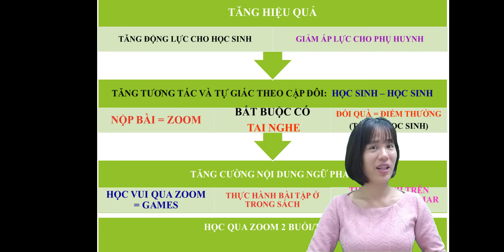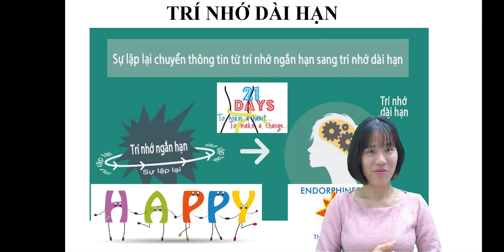Phương pháp học tiếng Anh tại nhà hiệu quả cho bé cùng HappyHome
HappyHome - Khóa học tiếng Anh online cho trẻ từ 4 - 15 tuổi. Với phương pháp học Vui - Đều - Hiệu quả, khóa học sẽ giúp con phát triển tiếng Anh toàn diện cả 4 kỹ năng, theo chuẩn đầu ra quốc tế:
- Lớp học zoom vui – luyện phản xạ tự nhiên: Giáo viên tương tác sẽ giúp học sinh trả lời bất kỳ câu hỏi nào thông qua game, thi đấu... Điều này cho phép học sinh vượt ra ngoài ranh giới bình thường và khám phá sự tò mò tự nhiên của chúng.
- Livestream: Rèn luyện kỹ năng tự học & kỷ luật cho học sinh
- Chương trình học được xây dựng dựa trên giáo trình Cambrigde English với 4 cấp độ: Phonics - Starter - Mover - Flyer.